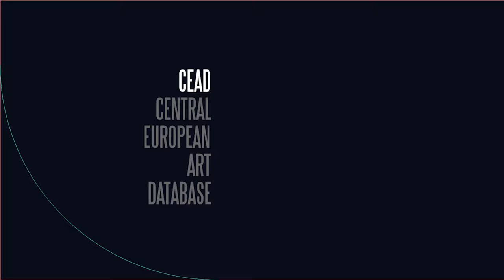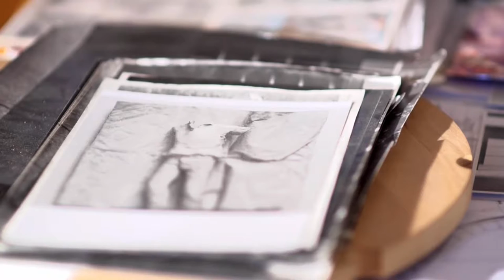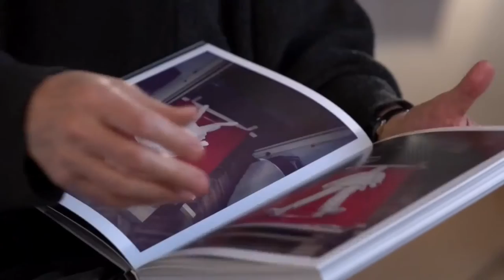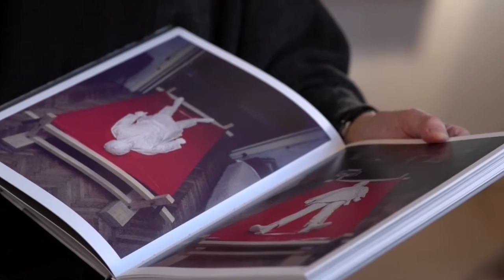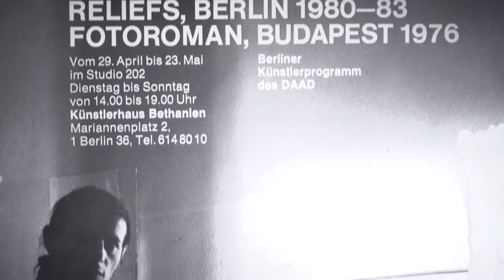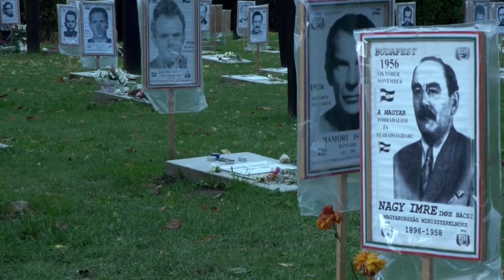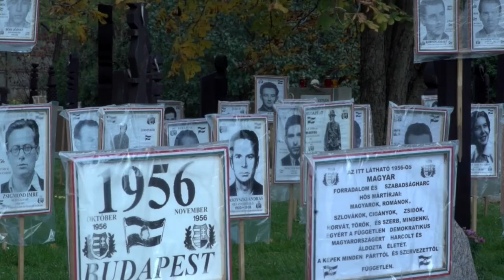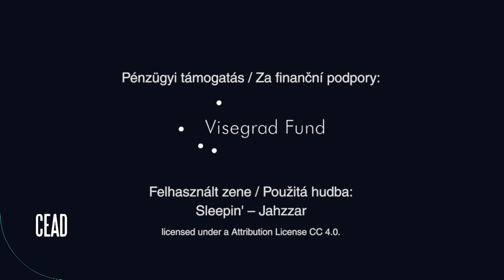Jovánovics György | CEAD (magyar)